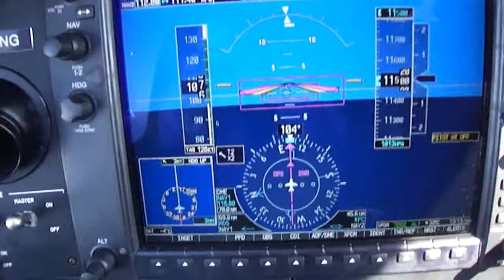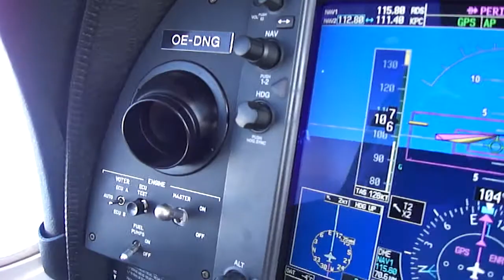Flight to Heraklio DA-40 FL115 NG by Andreas Papettas